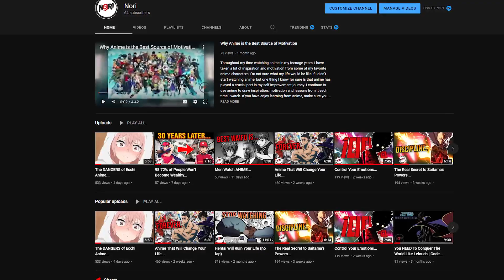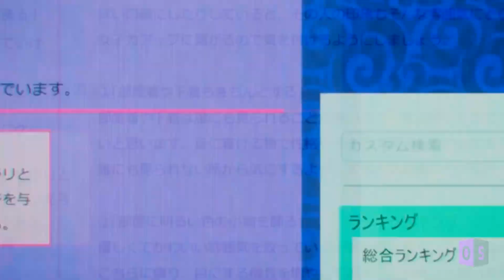I QUIT Video Games For 6 Months...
Video Games Steal The Masculine Drive to Conquer: Video games steal our drive and motivation and conquer in real life. It keeps us distracted, even when our life outside the video game is shit. Being a level 90 shadow commander somehow compensates for your deficiencies in real life (because of the dopamine hit). Once you stop playing video games, the curtains are pulled and the fruits of your labors in real life will either show or not. You become motivated to play the game of life, and if you already are, you’re even more motivated to level up in real life.

I'm Joseph and I run Nori. I have the desire to help men turn from Hentai to Senpai. I teach self improvement through anime. I make videos on masculinity, success, fitness & mental health as well as other areas of life that aid you in your journey.